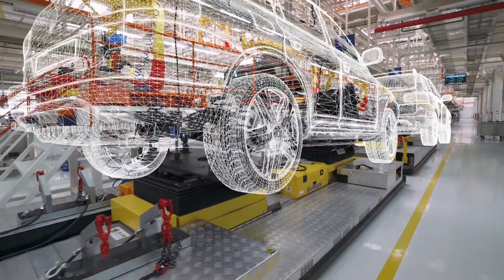Achieving more efficiency in automotive manufacturing processes with it.automotiveBP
The rising demands for individualized and sustainable products as well as responsive supply chains become a tremendous challenge for the automotive manufacturing industry every day. How can you become more efficient in your processes and get a flexible and future-proof IT platform?

With one of NTT DATA Business Solutions (formerly itelligence) best practice ERP solution it.automotiveBP based on SAP S/4HANA. The implementation takes place fast, secure, risk mitigated and you get the best service afterwards.

it.automotiveBP is designed for technical advancements in machine learning, artificial intelligence or the Internet of Things.
Get more insights about our services and offerings for the automotive industry
☝ Since April 1, 2021 we've been operating under the name of NTT DATA Business Solutions formerly known as itelligence.